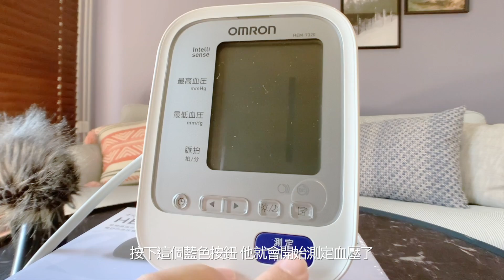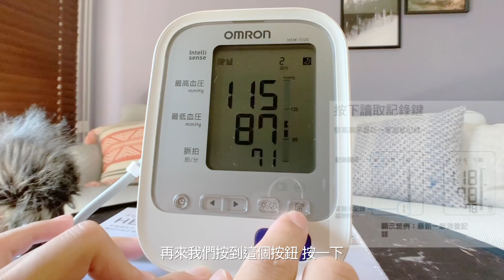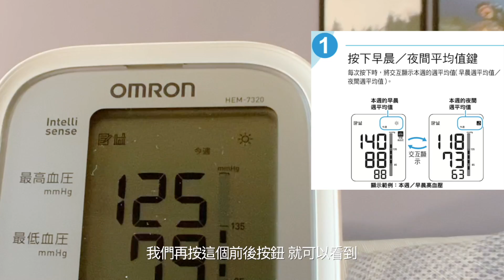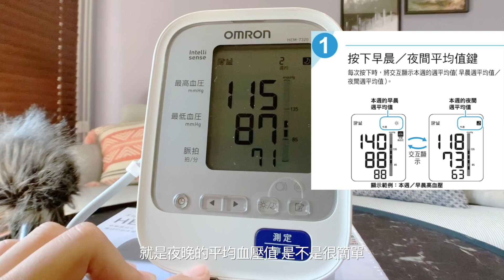omron歐姆龍 HEM-7320血壓計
產品介紹（根據官網）：
許可證字號 衛部醫器輸字第025833號
主機重量 約380g
外型尺寸 寬124x高90x縱深161mm
新硬式壓脈帶:
適用臂圍/17~36cm
功能特色 「壓脈帶著裝確認」功能 初次使用者也可以安心使用
日本原裝   新式壓脈帶 可測量範圍更大
與血壓值一起顯示的血壓值基準值
90組記憶功能  不規則脈波檢測功能
短時間測量  10分鐘內3次平均值
早/晚血壓週平均值 早晨高血壓測量
身體晃動偵測功能 不規則脈波偵測功能
壓脈帶著裝確認功能 可確認壓脈帶是否確實綁好
附屬品-壓脈帶、試用電池(4顆3號電池)、操作
說明書(附品質保證書)